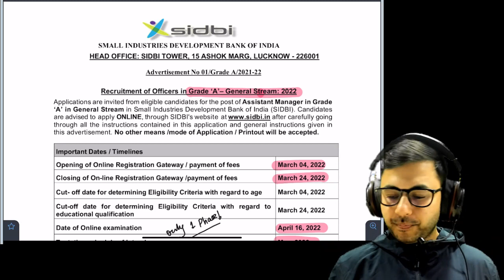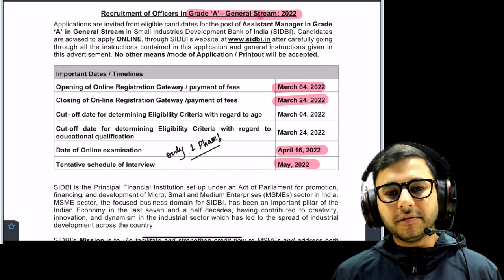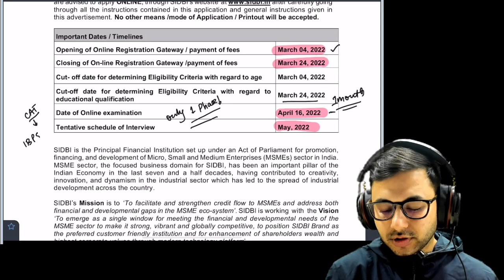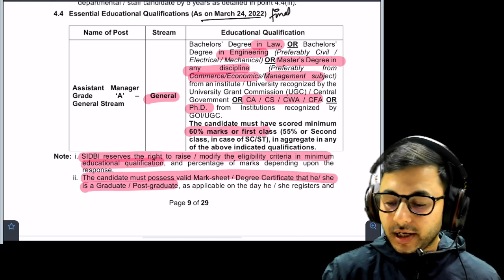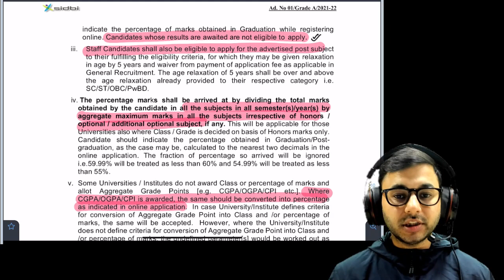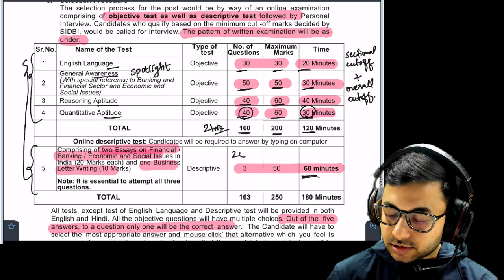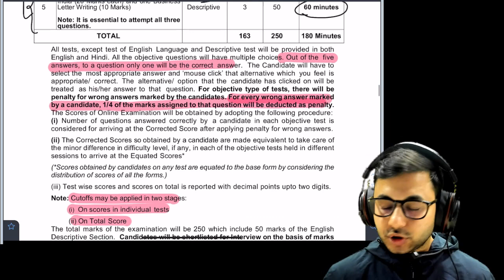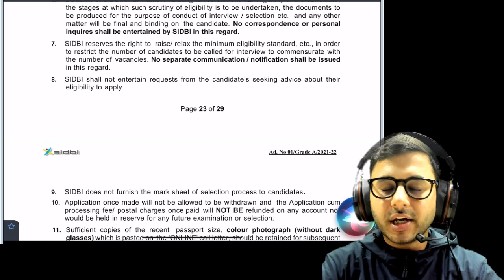SIDBI Notification Out | Know Important Details | SIDBI Assistant Manager 2022 Exam